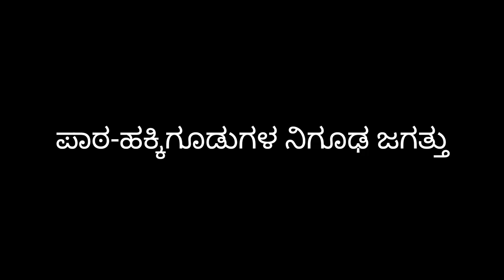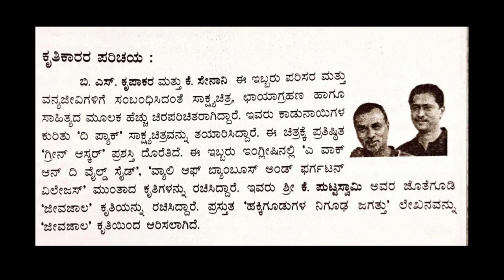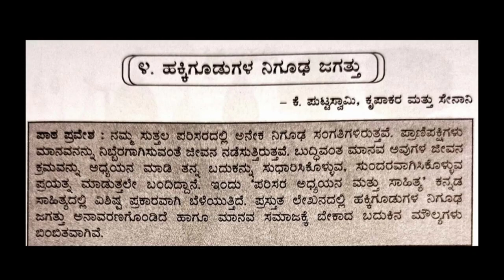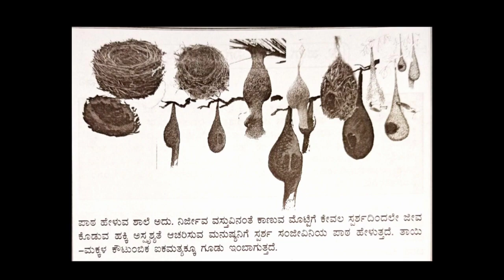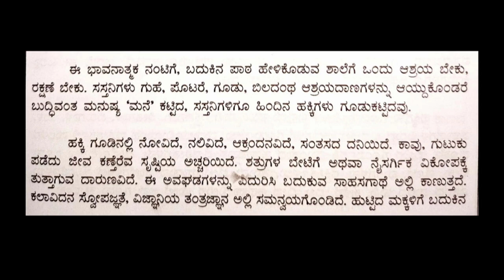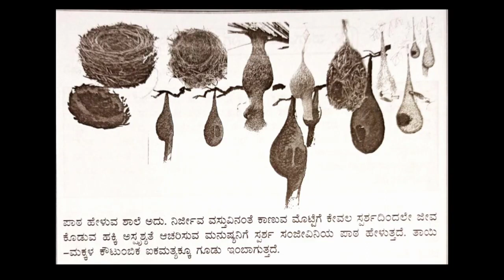X Std II LANGUAGE VID 10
ಹಕ್ಕಿಗೂಡುಗಳ ನಿಗೂಢ ಜಗತ್ತು